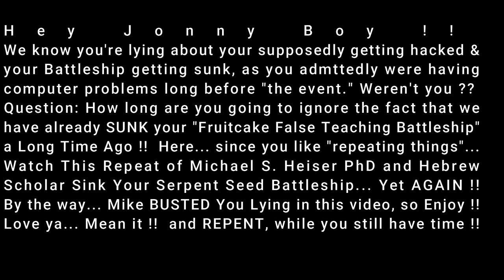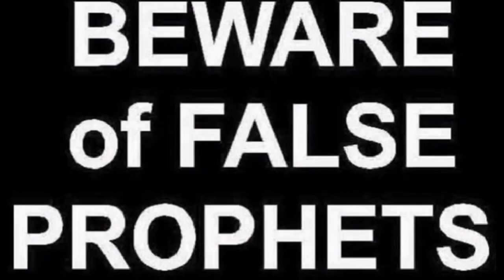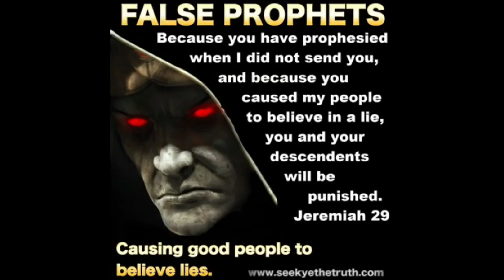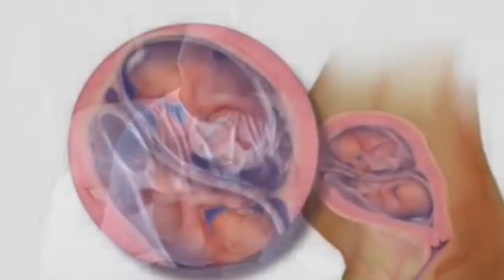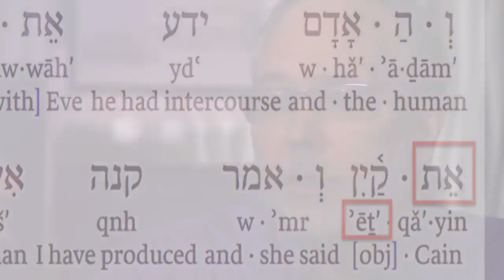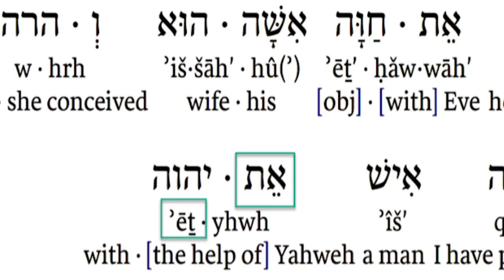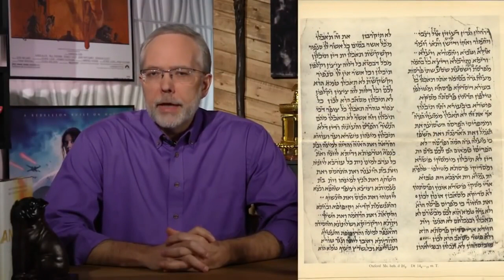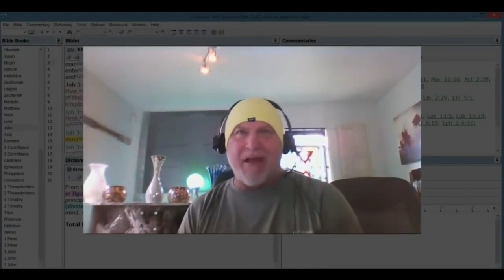Jonathan Kleck's BATTLESHIP SUNK AGAIN By Michael S. Heiser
Dr. Michael S. Heiser completely refutes Jonathan Kleck's False Teaching in This Video in relation to The Garden of Eden Event, along with correcting The False Gnostic Serpent Seed Doctrine. Michael makes it crystal clear that the source Jonathan is using is Totally Inaccurate !!  Michael S. Heiser is a Hebrew Scholar and PhD and is a Well Respected Bible Scholar... something that Jonathan Kleck is obviously "not." I quote: "Michael Heiser is passionate about asking questions that challenge common views of biblical subjects. And when it comes to angels, most popular images definitely aren’t from the Bible. In his forthcoming book Angels, Mike tackles what the Old and New Testament actually state about angelic beings. Addressing common questions and misconceptions, Mike shows what the Bible says about God’s holy ones—and why it matters today."

Jonathan Kleck's Brainwashing Serpent Seed Doctrine has been BUSTED. Dr. Michael S. Heiser Ph.D discusses the idea that Cain was the son of Satan? Is there evidence to support this claim in the Bible or should it be rejected completely? What about Targum Pseudo-Jonathan? ... We highly recommend Dr. Heiser's Research, as again... he is a Well Known Highly Respected Hebrew Scholar.

This video will hopefully put to rest for you how serpent seeders twist and alter scripture in order to make it say what they want it to say, as they introduce corrupted non-inspired text in an attempt to misled those unaware of what scripture actually says. If you watch Jonathan Kleck's video clip he states erroneously that the Targum Jonathan is "more accurate" than The King James Bible... which is clearly "Not True," as Dr. Heiser aptly demonstrates.

We have followed Dr. Heiser for years... and have been Richly Blessed by doing same. NOTE: THIS Video is attracting A LOT of Kleckite TROLLS, as it CLEARLY Exposes Kleck's False Teaching. Thanks...